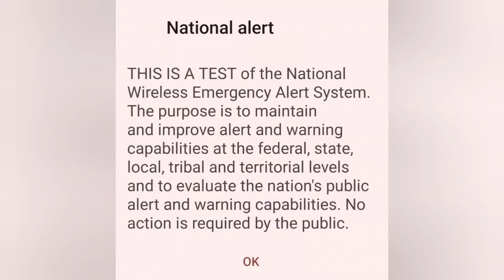National Emergency Alert Test On October 4, 2023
Just a quick spoof of the national emergency alert test we had.

I substituted a telco triple beep tone in place of the real alert tone, to stay in the good graces of the federal government. I don't have the deep pockets that the producers of Young Sheldon, to pay fines to the FCC.

Kudos to those who made Terminator 2 so awesome, since I used a clip from it.

Long live the T800.